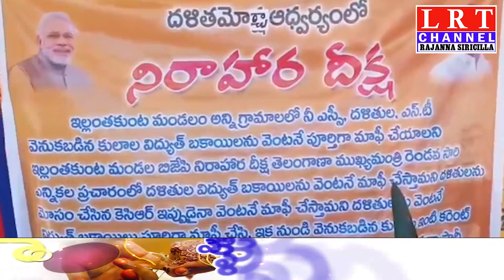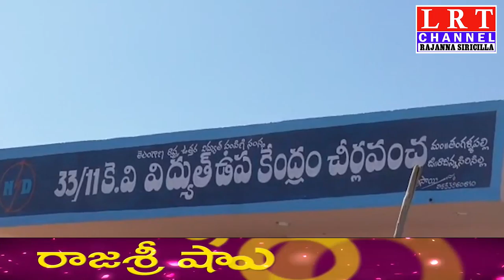09.01.2021 LRT NEWS BULLETIN RAJANNA SIRICILLA